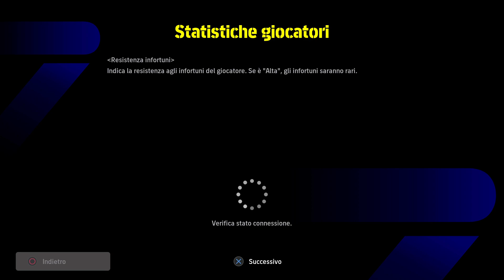Efootball 2024 - Dove passi con Percassi!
Seconda giornata di divisione per i Giganti Colossali ed era importante continuare la scia dei buoni risultati. Essendo il punteggio ancora basso, gli avversari non erano di prima categoria (sebbene ex D1), ma comunque i Giganti hanno subito mostrato lo spirito giusto e una buona quantità di concentrazione. Specialmente quando in attacco le cose non girano, a maggior ragione bisogna puntare tutto sulla difesa: serata mastodontica per Percassi che, nonostante la statura non particolarmente generosa e le statistiche poco lusinghiere, riesce a tenere a bada ogni tipo di avversario, dall'Haaland forte fisicamente al Romario velocissimo in profondità. In fase offensiva è da lodare sicuramente il grande impegno delle fasce per rifornire l'area di cross ma oggi gli attaccanti non sembravano particolarmente ispirati, con tanti errori sotto porta e tanti contrasti aerei persi. La strada per la D2 è ancora lunga...

00:00 - 00:47: inizio
00:47 - 20:27: prima partita (ex D2)
20:27 - 37:31: seconda partita (ex 1977)
37:31 - 56:55: terza partita (ex D2)
56:55 - 01:16:49: quarta partita (ex 5246)